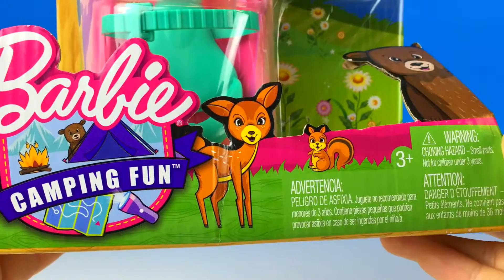BARBIE CAMPING FUN WATER RIDE AND ACCESSORIES: JET SKI LIFE VEST SUN GLASSES & MINI - MERMAID DOLLS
TODAY I AM UNBOXING BARBIE CAMPING FUN WATER RIDE AND ACCESORIES JETSKI  AND TWO BEAUTIFUL MINI-MERMAID DOLLS. THE BARBIE DOLL IS NOT INCLUDED. THE PLAYSET INCLUDES A JET SKI, SPORTS WEAR ACCESSORIES, A BEAUTIFUL COLORED LIFE VEST, A PINK WATER BOTTLE AND A PAIR OF COOL SUN GLASSES. BARBIE IS READY FOR A WATER ADVENTURE. YOU HAVE TO PLACE BARBIE ON THE SEAT AND FIT HER HANDS TO THE HANDLES AFTER YOU PUT HET SEAT BEALT FOR A SAFE RIDE. THE TOY IS NOT INTENDED FOR WATER PLAY, DOES NOT FLOAT.
I AM ALSO PRESENTING TWO BARBIE MINI-MERMAID DOLLS.THESE LITTLE MERMAIDS ARE SOLD SEPARATELY. THE MERMAIDS ARE VERY BEAUTIFUL, WITH LONG PINK HAIR AND HAIR ACCESORY, AND A MULTI COLORED MOVING TAIL.